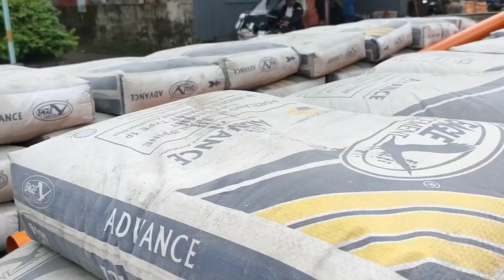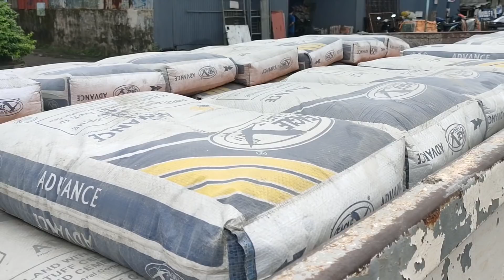TARA SAMAHAN NIO AKO MAGBILANG 304,745K BAYAD SA MATERYALES NI JAPER SNIPER..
MADULS OFFICIAL
NASUGBU SYT